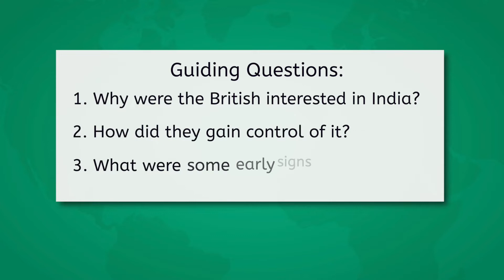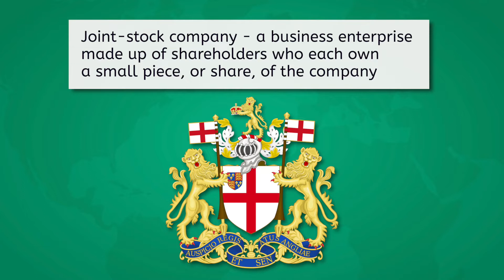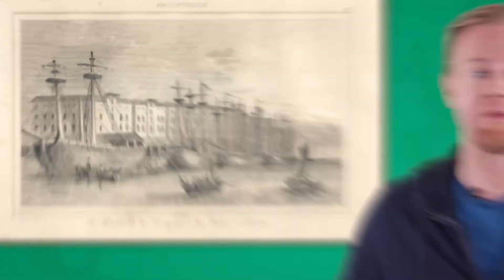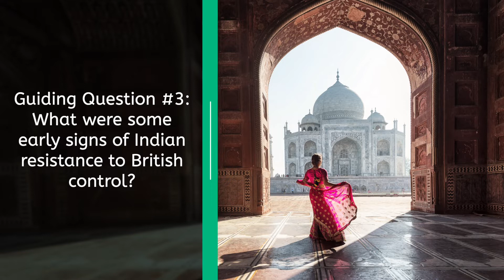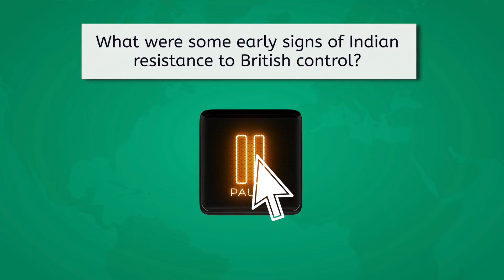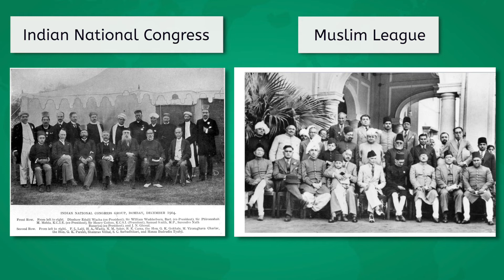British Dominance in India – World History for Teens!